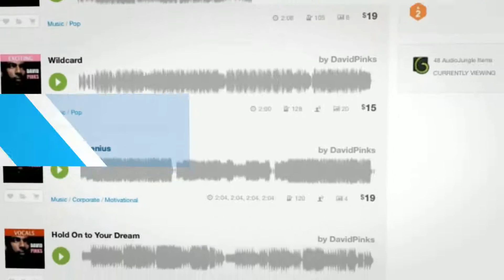David Pinks - LETS MAKE YOUR VISION COME TO LIFE!